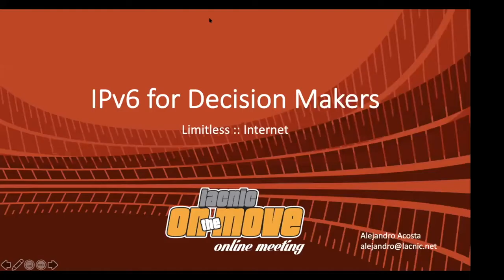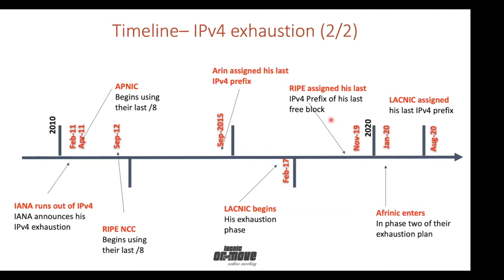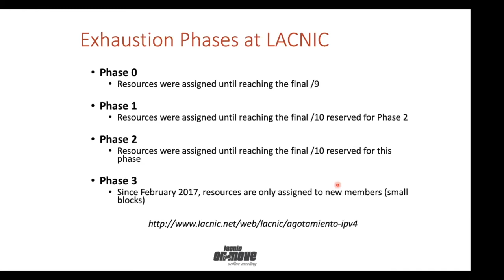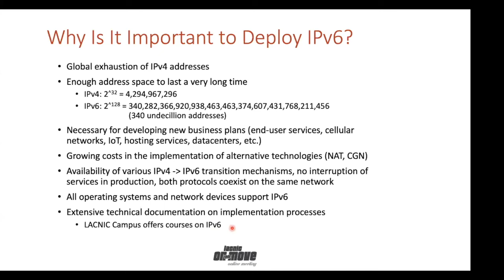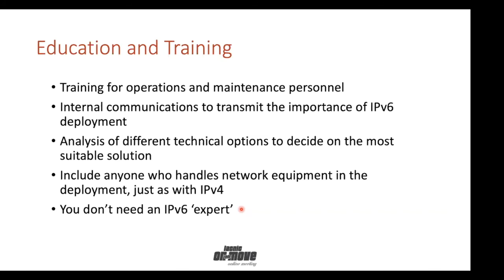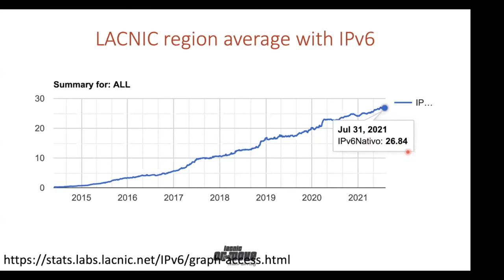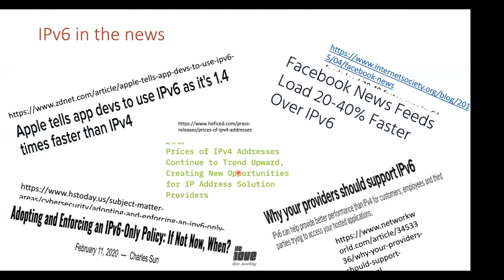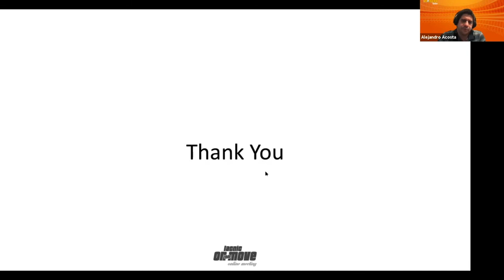IPv6 for Decision Makers